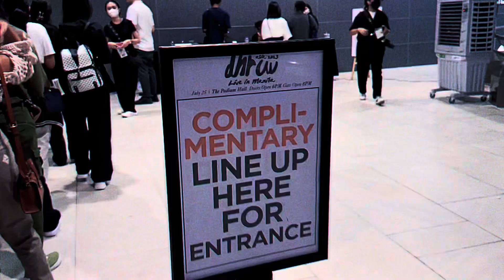dhruv concert manila 🩷😍🫣